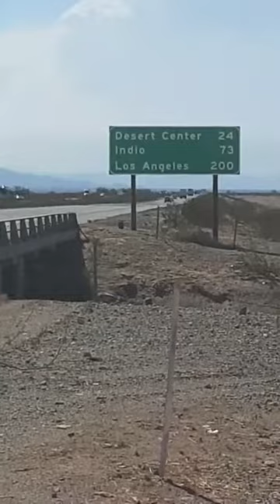Cruzando el desierto de Arizona rumbo a Los Angeles, California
La travesía de un migrante con temperaturas de más de 120 °F